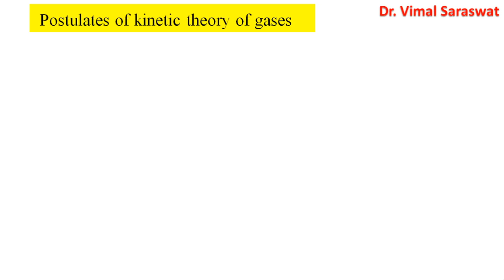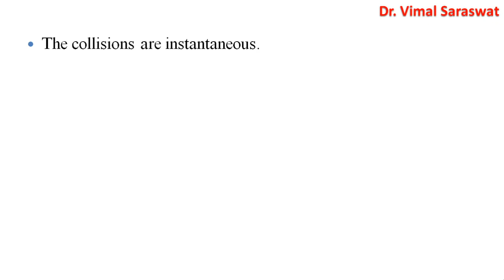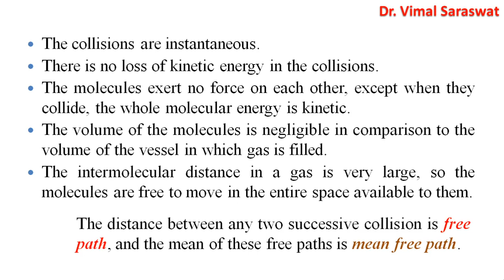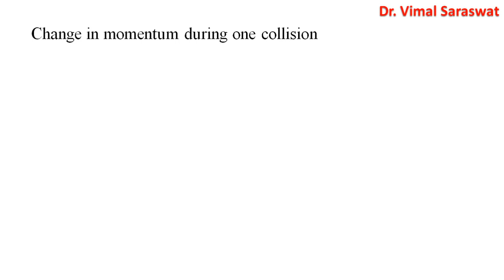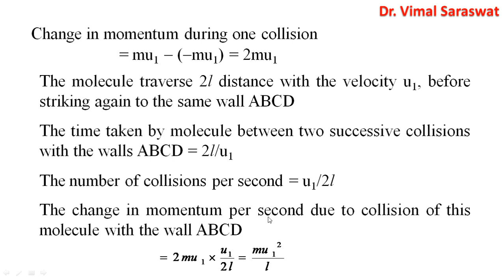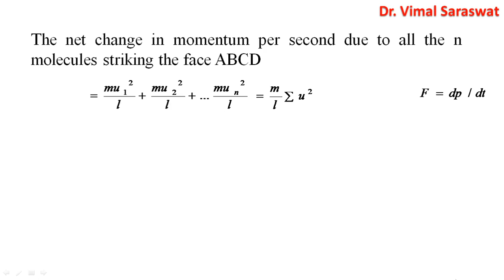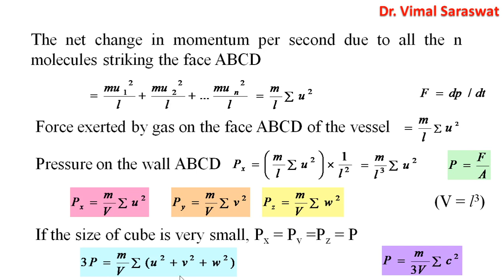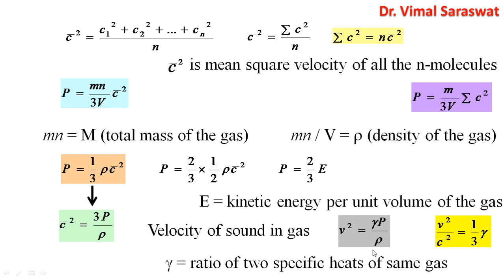Kinetic theory of gas | L-1 | Thermodynamics | Pressure of an ideal gas | With notes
Kinetic theory of gases and pressure of an ideal gas
Postulated of kinetic theory of gases
Mean free path
Thermodynamics
Thermal physics

To get the notes of kinetic theory of gas in Hindi

To get the notes of kinetic theory of gas in English

गतिज सिद्धान्त, ऊष्मागतिकी तथा सांख्यिकी भौतिकी by Vimal Saraswat, Himanshu Publications, India
Kinetic Theory, Thermodynamics and Statistical Physics by Vimal Saraswat, Himanshu Publications, India